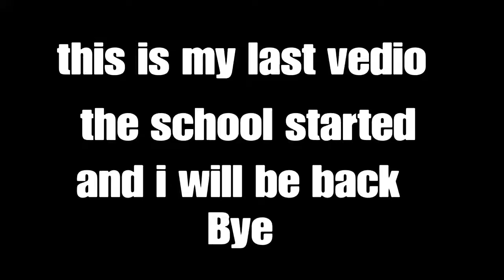Fortinte montage out west travis scott